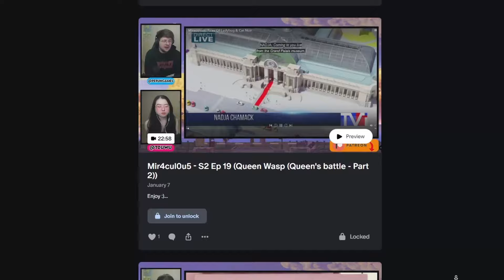NEW FANS REACT *Miraculous Ladybug* S2 Ep 22 w/ @tzuwu123 (Anansi)